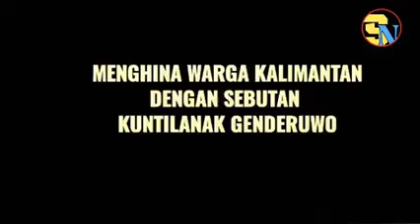DAYAK KALIMANTAN BARAT BERGERAK ADILI EDY MULYADI